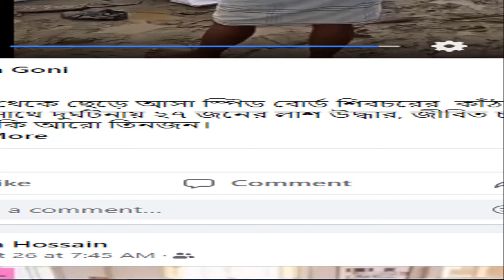26 bodies in speed board accident.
The name of this channel is Md. Labib TV/26 bodies in speed board accident.. This channel will upload videos related to Maths and English lessons from 1st to 10th grade. In addition, Md. Labib TV /26 bodies in speed board accident.will upload Arabic, dance, songs and other fun and educational videos. Md. Labib Watching TV regularly will benefit all classes of people. Because Md. Labib TV/26 bodies in speed board accident. authorities wish everyone well.